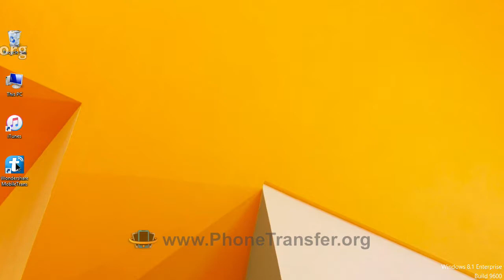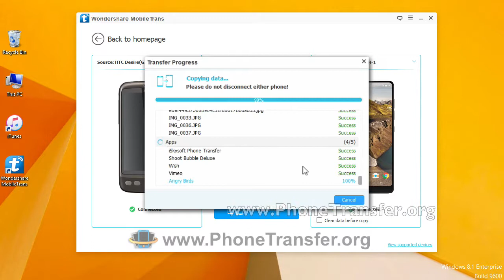How to Transfer All Data from HTC Phone to Essential PH-1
✔ Fully compatible with iOS 10.3 and Android 7.1.